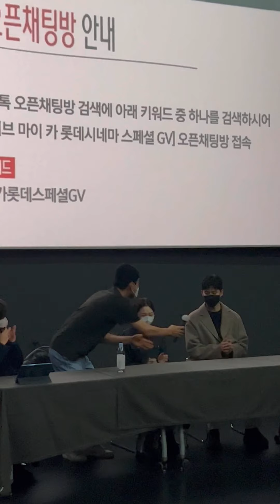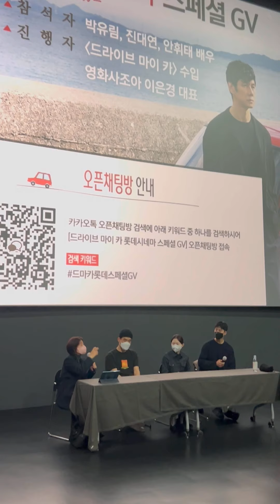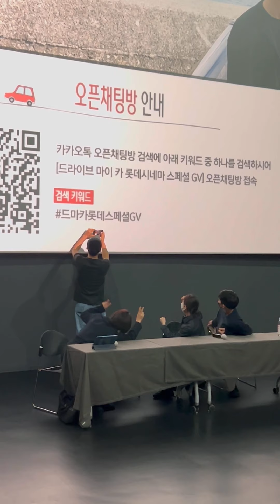'드라이브마이카' 스폐셜 GV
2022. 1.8 건대 롯데시네마 박유림, 진대연, 안휘태 배우님 참석 모더레이터 수입사인 영화사 조아 이은경 대표